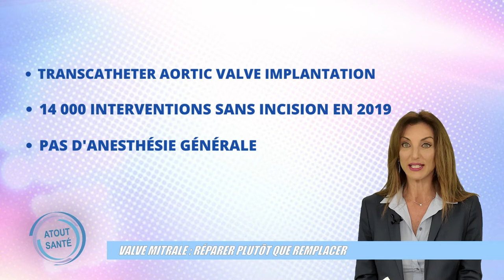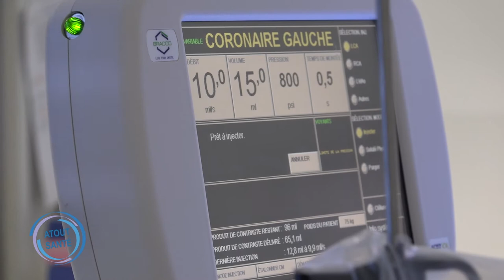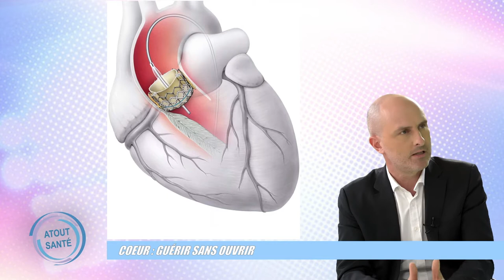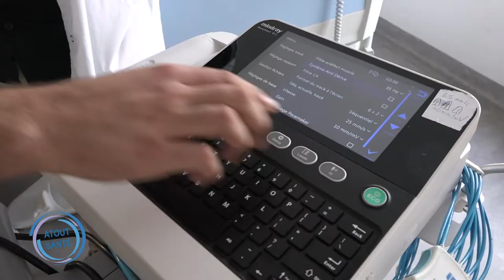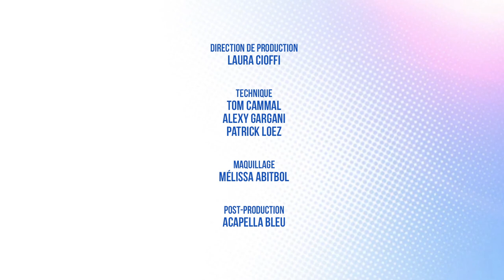[ATOUT SANTE #65] Le traitement des valvulopathies cardiaques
Grâce à de nouvelles procédures très peu invasives, on peut de plus en plus redonner un second souffle à des patients pour qui la chirurgie à cœur ouvert était trop risquée.
Interventions pratiquées sans anesthésie générale, chirurgies moins lourdes: nous allons découvrir aujourd’hui les dernières innovations en matière de traitement des maladies des valves cardiaques.

Quelles sont les principales valvulopathies ?
Quels sont les symptômes associés aux maladies des valves ?
Comment se fait le diagnostic ?
Quels sont les traitements possibles ?
Une opération à cœur ouvert est-elle nécessaire ?

Émission présenté par Karine CAUCINO.

Pour évoquer ces sujets aujourd’hui, nous accueillons sur le plateau d’Atout Santé :

Le Pr Collart, chirurgien cardio-thoracique,
Et le Pr Thomas Cuisset, cardiologue

Atout Santé, l’émission acteur de votre santé !